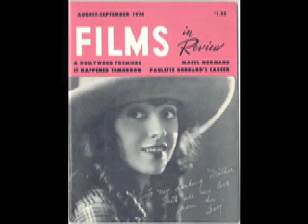Mabel's Dream -- King Oliver's Jazz Band 1923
This a track from the famous Oliver/Armstrong recordings. The band plays Mabel's Dream. A famous movie star in those years was Mabel Normand.
Could this composition and it's name have had anything to do with her popularity? Maybe, or maybe not. Who is there still to ask?

WHO WAS MABEL NORMAND?

Mabel Normand was known as the female Chaplin and the undisputed queen of comedy. It was Mabel who is credited with throwing the first custard pie as a gag on screen. She helped get Charlie Chaplin his start in movies, even directing him in his first films. She ranked with Charlie Chaplin, Buster Keaton and Harold Lloyd. It might be said that Charlie was a male Mabel.

Mabel told people that she was born on November 10, 1893, in New Brighton, Staten Island, New York. Mabel was a natural athlete and a breathtaking beauty.

At the time of her death in February 1930 she left behind a world full of broken hearts that mourned her carefree innocence and brilliant comic style. Sadly, the screen has never again seen the likes of darling, dainty, dashing Mabel with the curly locks. Always happy and gay; that's her way!
Of all the comediennes of the silent film era, none was more talented and touching, more original and funny than Mabel Normand. As well as being one of early film comedy's most notable stars, she was also one of its most innovative and creative pioneers.